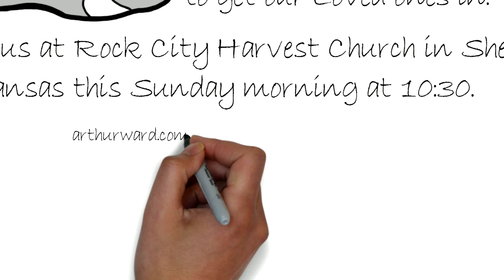RCHC Church Invitation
Rock City Harvest Church
Sherdwood, Arkansas